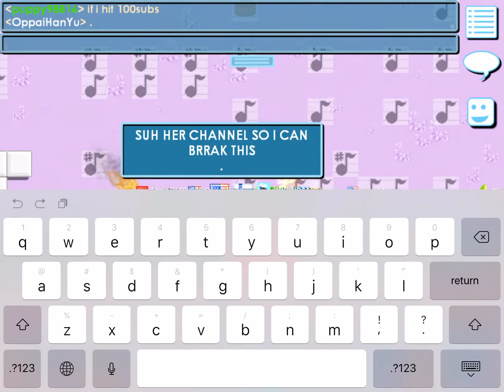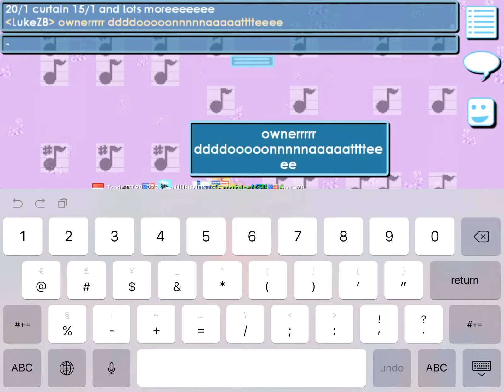People Came In To My Main YT Channel World! Road To 100 Subs!